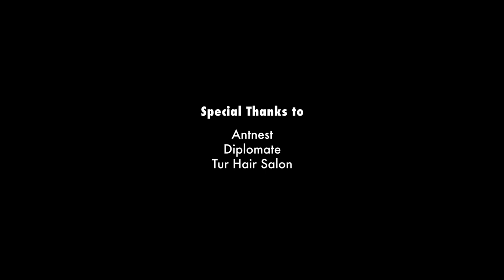RowlingBlazer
The very first Rowing Blazer Pop-up in Bangkok, Thailand

After much anticipation, Rowing
Blazer Rugby Shop pop-up is now open and ready!

The Rugby Shop pop-up is a celebration of their much loved rugby collection along with other fan-favourites from the brand.

Join us for the festivity buzz and wing by Club Luminaries to check out Rowing Blazers iconic pieces now. Pop-up till the end of December!

We are open everyday, 12:00 - 20:00⏰